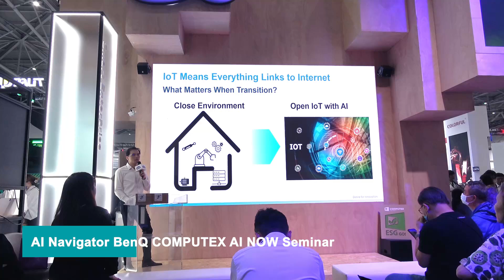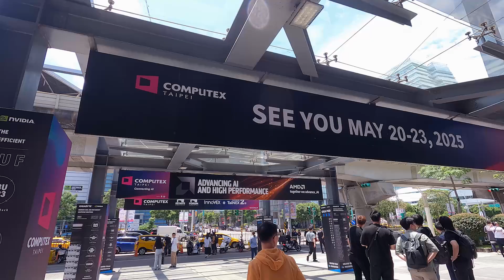Computex 2024 | Recap Video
Check out this video to explore the exciting highlights DFI showcased at Computex! Discover engaging meetups with industry leaders in AI, edge computing, and smart transportation.